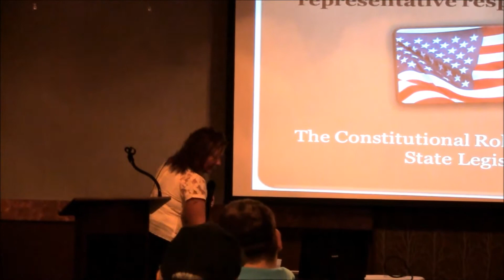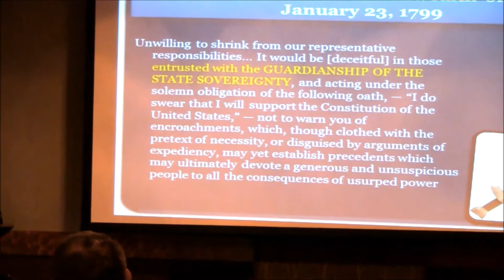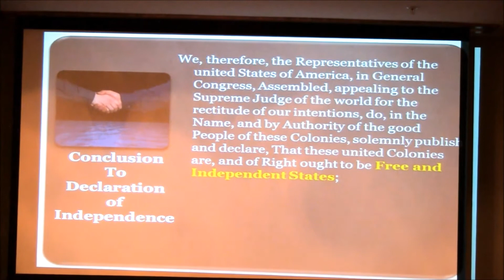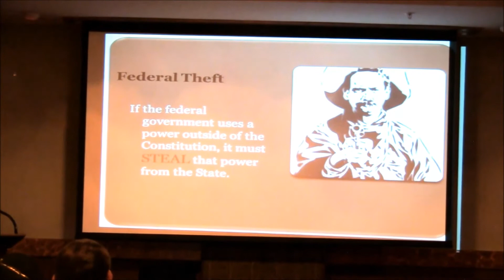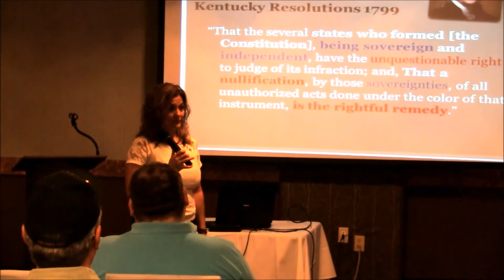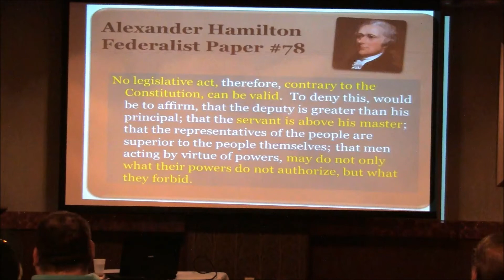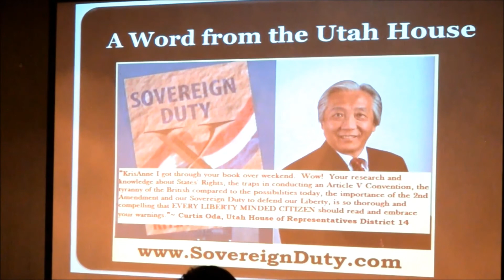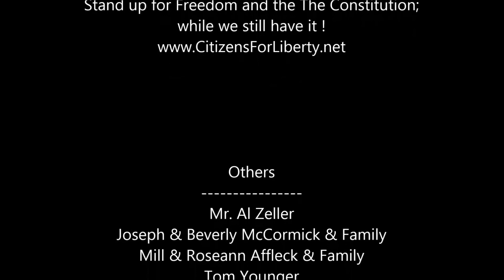KrisAnne Hall State Sovereignty: The Roles of the States and Federal Government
State Sovereignty: The Roles of the States and Federal Government
KrisAnne Hall delivers a constitutional lesson on Sovereignty. She defines the origins of State Sovereignty and the role established for the Federal Government. This is a must view for all liberty loving Americans.
June 22, 2015 Lansdale, PA